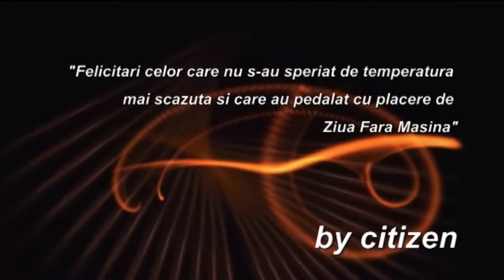Ziua fara masina 22 septembrie 2010